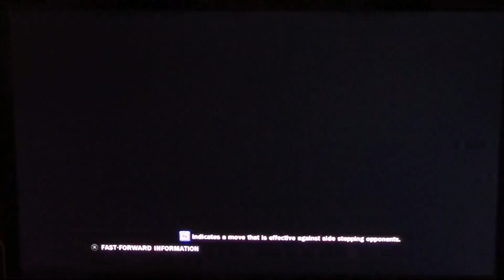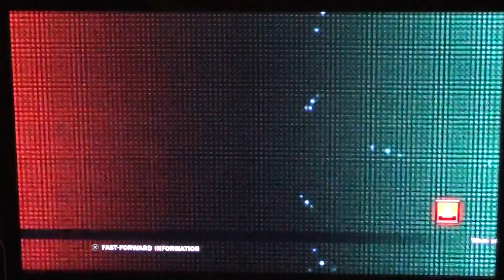TTT2 Tuobbos (Asuka/DJ) vs Killerdoll (AK/Marduk) Groups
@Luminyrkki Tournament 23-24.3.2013